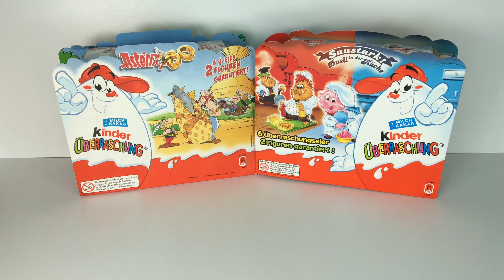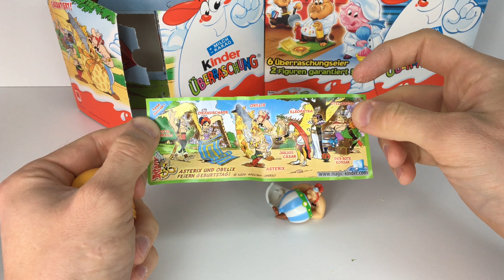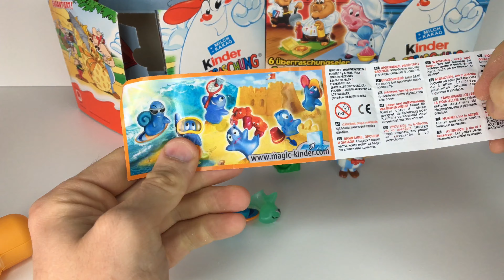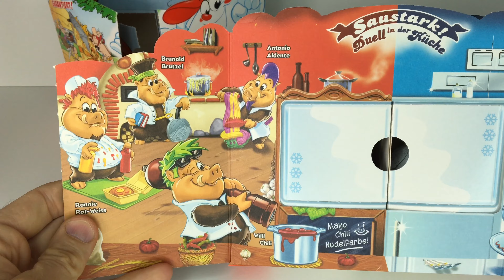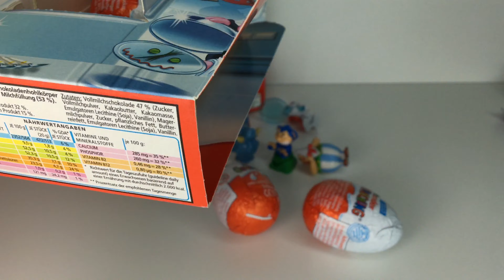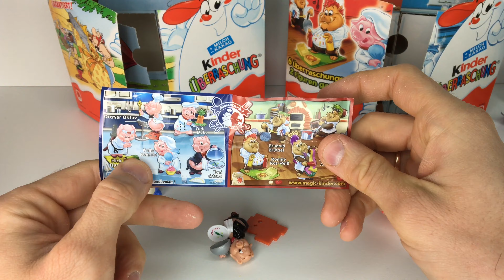Астерикс 50 и Поросята-Повора. Распаковка старых Киндер сюрпризов. Old Kinder Surprise Unboxing